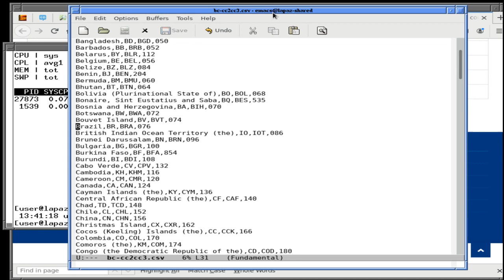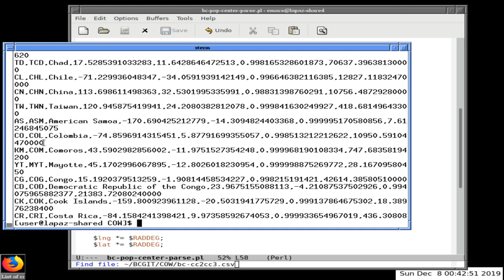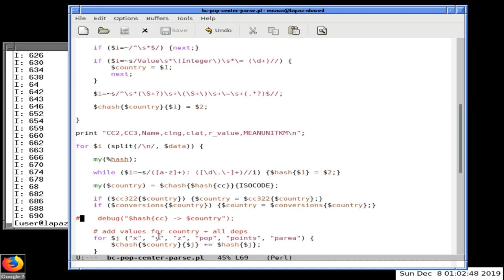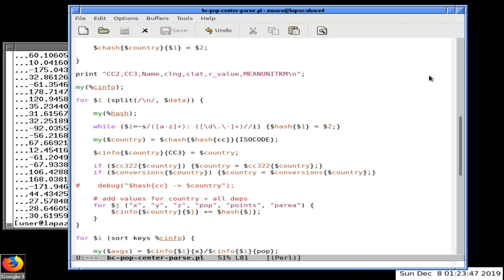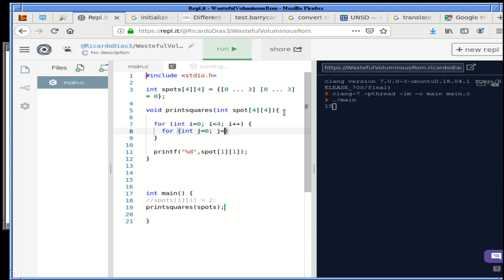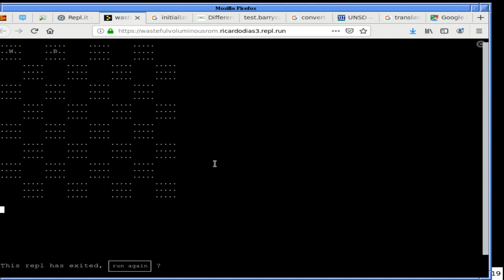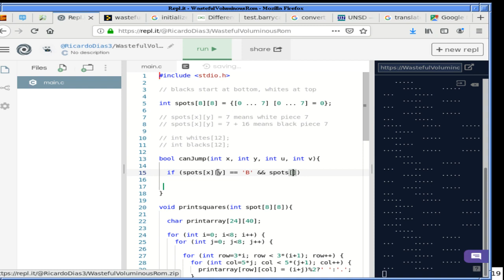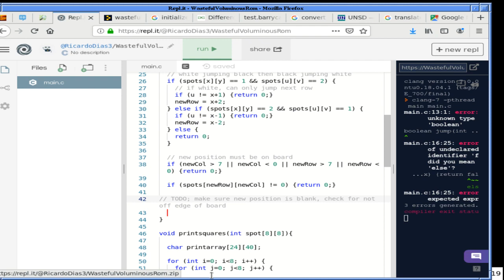National centers of population or something 7 Dec 2019 part 2 + then C Checkers help 1yPk7Jk1PAc